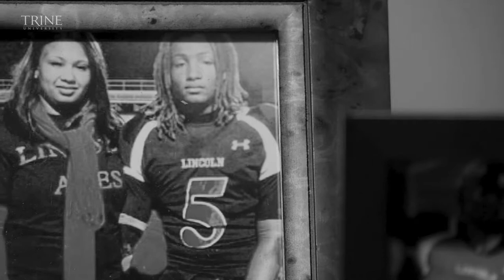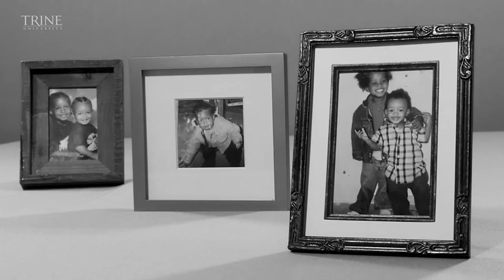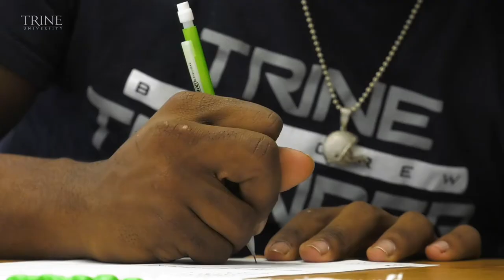Carl Sandford - Books and Beyond Scholarships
Somewhere between Carl’s search for a brighter future and Trine’s continuous search for students with potential, their paths crossed and a life-changing connection was made. Once he got here he found a different kind of family, filled with teachers, coaches, teammates and friends, all focused on one thing – helping Trine students succeed.

But first, he had to get here.  And because of the generosity of people he didn’t even know, he got here and then he made the most of it. It’s simple.  Gifts to Books and Beyond make students’ lives better and gifts that fund student scholarships change student’s lives. Forever.